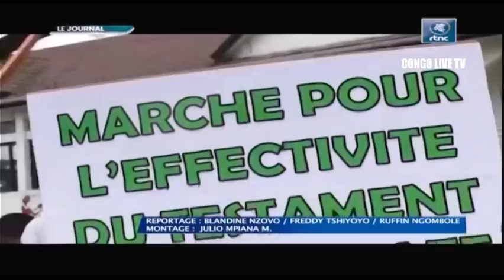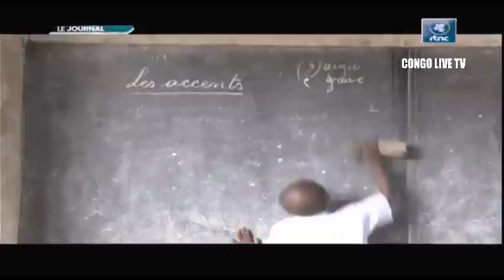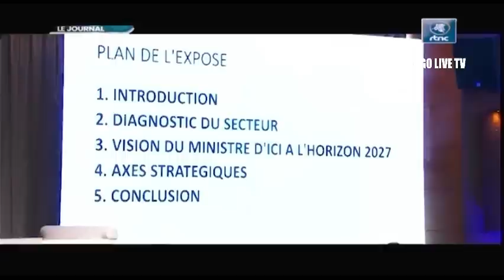🔴RDC : SUIVEZ LE GRAND JOURNAL DE CE JEUDILE 06.10.2022 RTNC EDITION 07H00